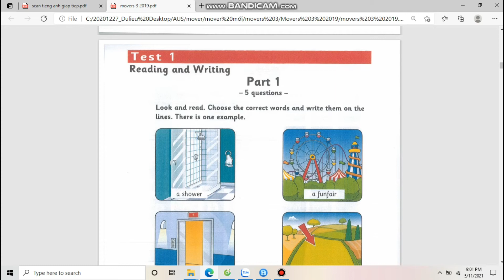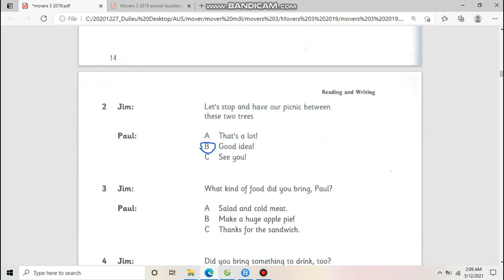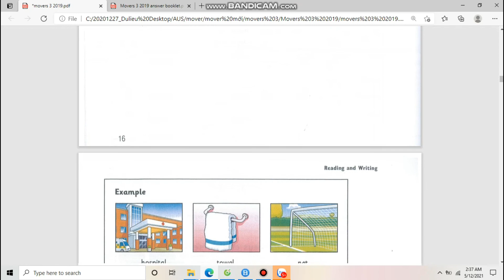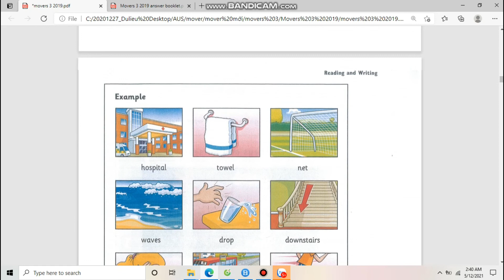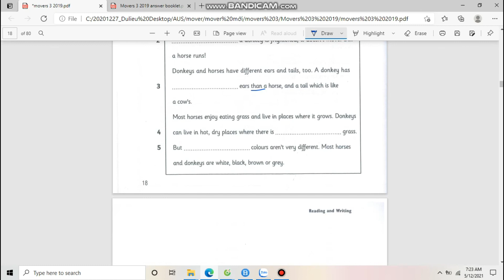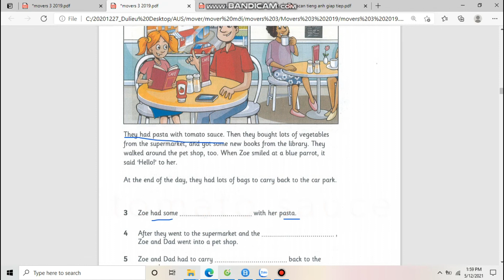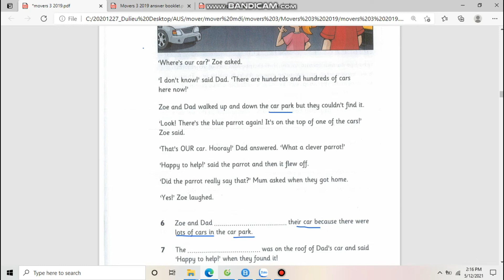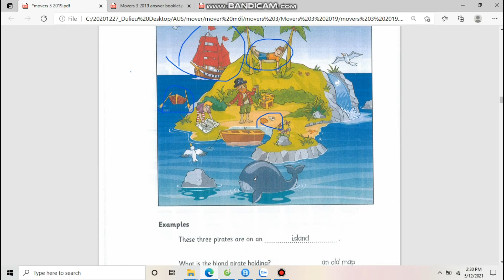Movers 3 Test 1 Reading & Writing (updated version)// Home English Learning